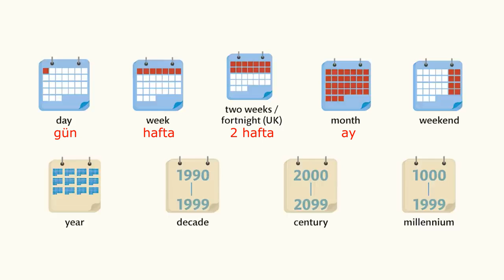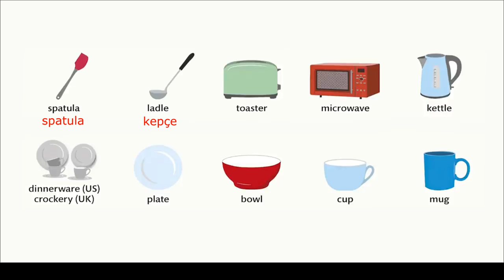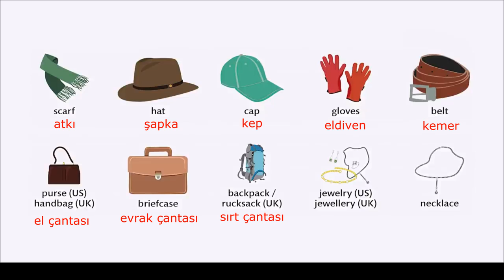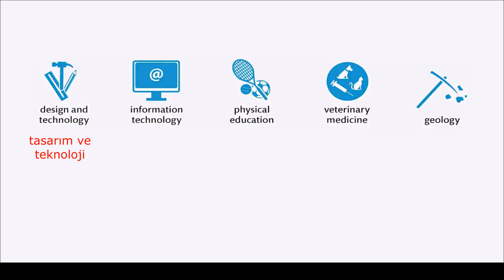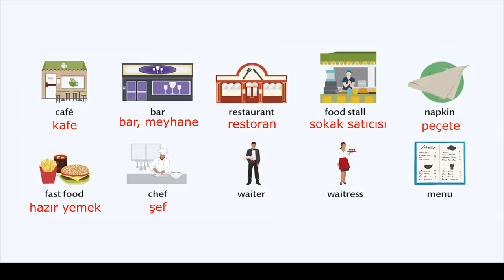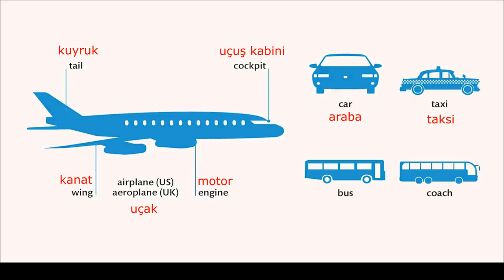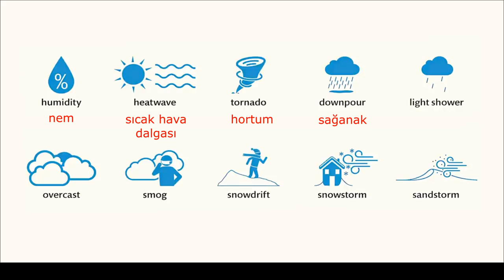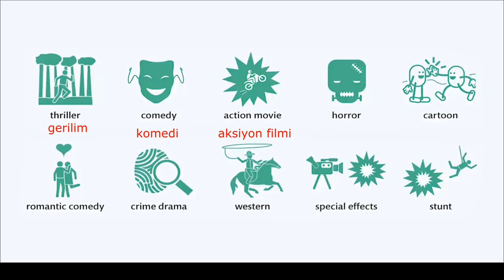İNGİLİZCE 2700 KELİME I Telaffuzları, Resimleri ve Anlamlarıyla I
İngilizce öğrenmek hepimizin en temel ihtiyaçları arasında. Kanalımızda İngilizce’yi ''0’'dan, hafıza ve kolay öğrenme teknikleriyle harmanladığımız yepyeni bir sistemle sizlere sunuyoruz.
Yalnızca bununla da kalmıyor en sevdiğiniz filmler, diziler ve repliklerle bunu eğlenceli ve kolay hale getiriyoruz.
Bununla da kalmıyor Türkiye’de ilk olarak «anlıyorum ama konuşamıyorum» problemini ortadan kaldırmak adına neredeyse tüm kelime ve cümleleri telaffuzlarıyla sizlerle buluşturuyoruz.
Daha ilk videolarımızda farkı anlayacaksınız. Aslında İngilizce bize yanlış sistemlerde zor bir denklem gibi anlatılan gramer bilgisinden ibaret değil. Tam tersine Dünya’nın en kolay öğrenilen dillerinden...
Bilgiye erişimin kaynağı, eğitimin dili, kariyer basamaklarını hızlıca tırmanmanın en kilit noktası, her türlü yurtdışı idealimizin olmazsa olmazı...